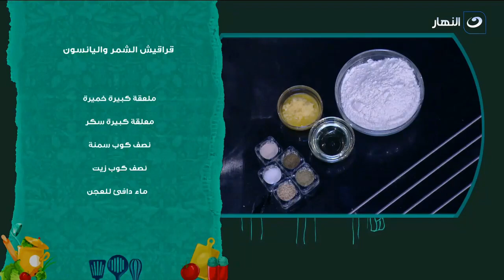طريقة عمل قراقيش الشمر واليانسون فى البيت